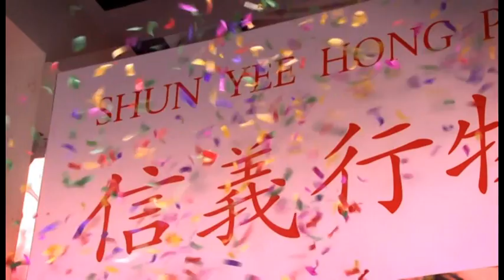Training Video on Professional Ethics for the Estate Agency Trade - Trailer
- Designed for the estate agency trade, the video aims to explicate the challenges to integrity and corruption risks faced by estate agency practitioners, and analyse from the corruption prevention perspective how professional ethics can safeguard the interests of practitioners, estate agency companies, the industry itself as well as customers

- Available in Cantonese, Putonghua and English